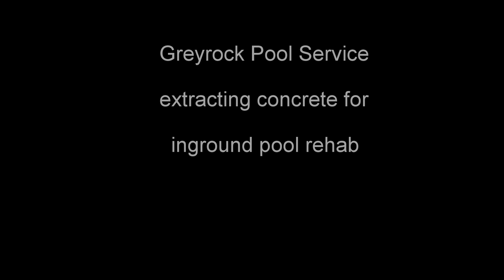Concrete Extraction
Greyrock Pool Service cutting and extracting concrete around an in ground pool skimmer for repairs.